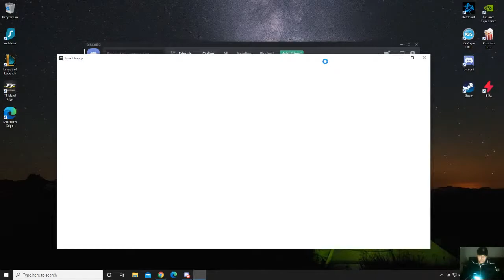SUTER MMX 500 ISLE OF MAN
crazy bike first ride !!first time playing the isle of man